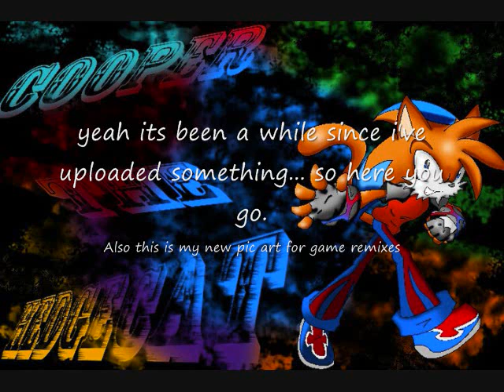Hydro Utopia throwdown (Aquatic Ruin Zone - hip hop)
Aquatic Ruin Zone from Sonic The Hedgehog 2 for SEGA Genesis... and if you don't know what the SEGA Genesis is... Get the SEGA Genesis coillection for psp and play sonic 2.

As for this song. i didn't review the video again before i uploaded it. But this should be the version i tampered with in Virtual DJ. it sounds a little F'ing awesomely baddaass...

Did this like Beginning of December and i have NOT had the time to ujploaded it wiht final exams, drawings and shit, contests i didn't enter, surgery etc. I've just been super really busy y'all.

I hope you all like it though. Recommend a friend to view it if you like it,

Also. I don't know why this vid runs for over 6 mins.